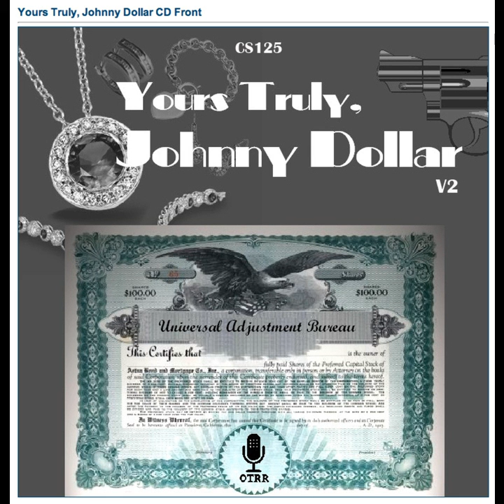Yours Truly, Johnny Dollar - 551025 247 The Alvin Summers Matter - Ep 2